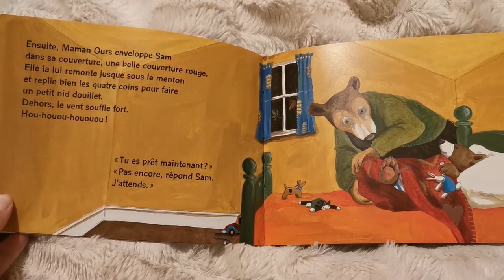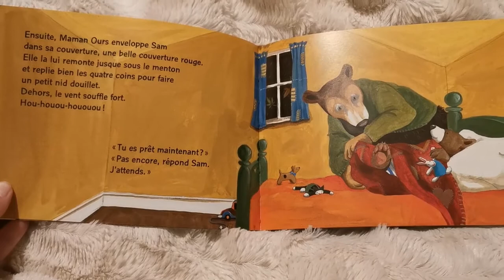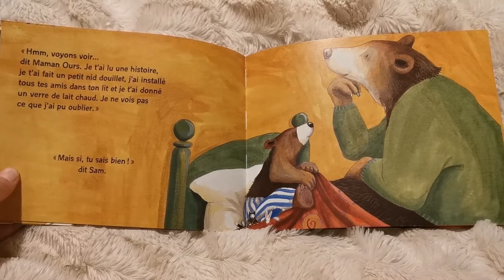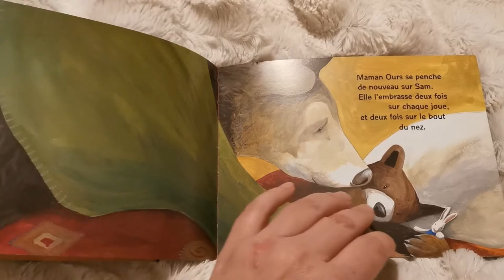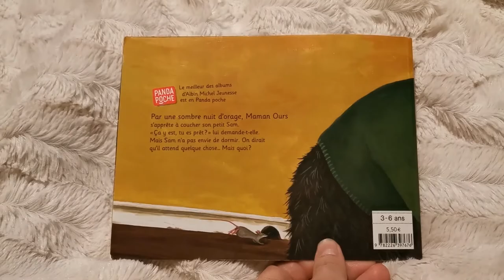Lecture offerte #23 : encore un bisou